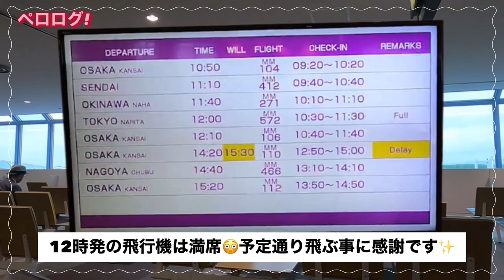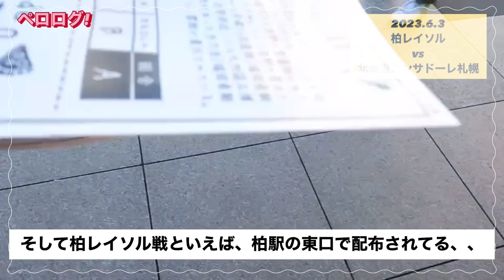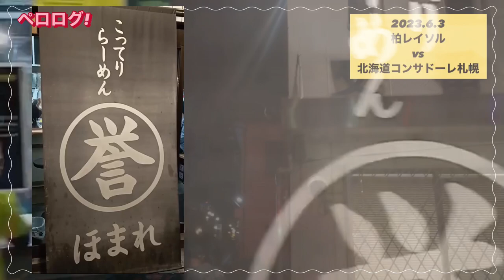【Vlog】【北海道コンサドーレ札幌対柏レイソル】Jリーグ好きのほぼ日帰り旅⚽️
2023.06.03 Ｊリーグ第16節
北海道コンサドーレ札幌🔴⚫️VS柏レイソル【ฮอกไกโด คอนซาโดล ซัปโปโร】

画質が乱れるところがあります。温かい目で見てください🐰